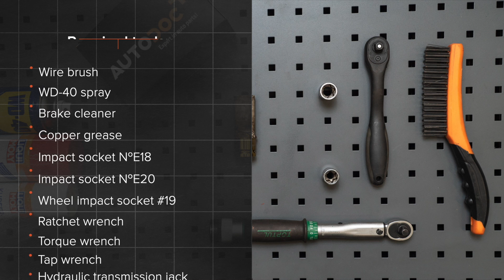Come sostituire ammortizzatori posteriori su OPEL ZAFIRA-A 1 (T98) [VIDEO TUTORIAL DI AUTODOC]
Come sostituire ammortizzatori posteriori su OPEL ZAFIRA-A 1 (T98) 2.0 Monovolume 1999–2005 [VIDEO TUTORIAL DI AUTODOC]

Ammortizzatori sulle automobili OPEL Vectra B Saloon (J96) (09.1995–04.2002) / OPEL Astra G Caravan (T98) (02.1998–12.2009) / OPEL Astra G Van (F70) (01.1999–04.2005) / VAUXHALL Zafira Mk1 (A) (T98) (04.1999–08.2005) / VAUXHALL Astra Mk4 (G) Saloon (T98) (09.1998–05.2005) andrebbe sostituito, di norma, seguendo una stessa procedura. Tuttavia, ci possono essere lievi differenze per le caratteristiche specifiche del design del veicolo.

⚡ Tutti i video e i tutorial in pdf sulla sostituzione dei pezzi OPEL ZAFIRA-A 1 : scaricare e guardare su AUTODOC CLUB

🔝 Top marchi che producono ammortizzatori: RIDEX; STARK; MONROE; KAMOKA; SACHS

🛠️ Gli attrezzi che ti servono per sostituire ammortizzatori posteriori:
- spazzola metallica
- WD-40 spray lubrificante
- pulitore freni
- grasso al rame
- bussola nr. Е18
- bussola nr. E20
- chiavi a bussola per dadi cerchio ruote №19
- chiave a cricchetto
- chiave dinamometrica
- giramaschi
- cric idraulico per trasmissione
- cunei ruote